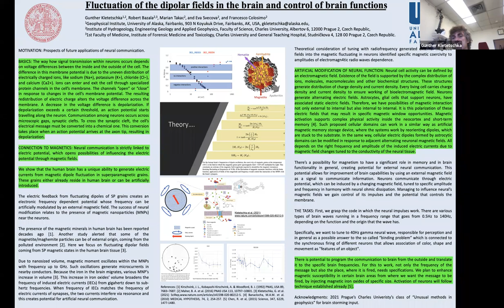Gunther Kletetschka: Fluctuation of the dipolar fields in the brain and control of brain functions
12th Institute for Rock Magnetism Conference

Lightning Talk

Title: Fluctuation of the dipolar fields in the brain and control of brain functions

Authors: Gunther Kletetschka (1,2), Robert Bazala (2,3), Marian Takac (2), Eva Svecova (2) & Francesco Colosimo (2)

Institutions:
(1) Geophysical Institute, University of Alaska, Fairbanks, 903 N Koyukuk Drive, Fairbanks, AK, USA
(2) Institute of Hydrogeology, Engineering Geology and Applied Geophysics, Faculty of Science, Charles University, Albertov 6, 12000 Prague 2, Czech Republic
(3) 1st Faculty of Medicine, Institute of Forensic Medicine and Toxicology, Charles University and General Teaching Hospital, Studničkova 4, 128 00 Prague 2, Czech Republic.